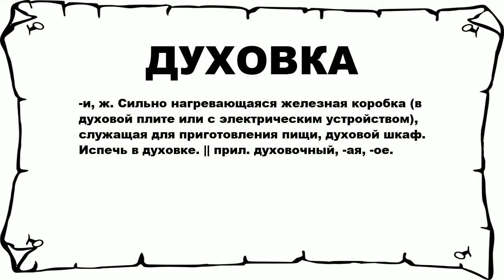ДУХОВКА - что это такое? значение и описание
Хочешь знать что значит ДУХОВКА? тогда слушай до конца.

 -и, ж. Сильно нагревающаяся железная коробка (в духовой плите или с электрическим устройством), служащая для приготовления пищи, духовой шкаф. Испечь в духовке. || прил. духовочный, -ая, -ое.